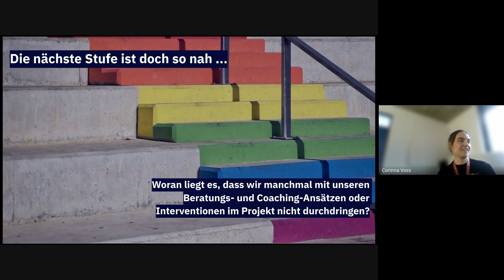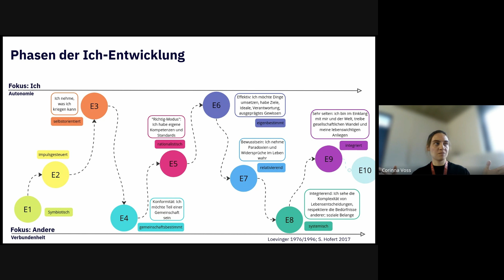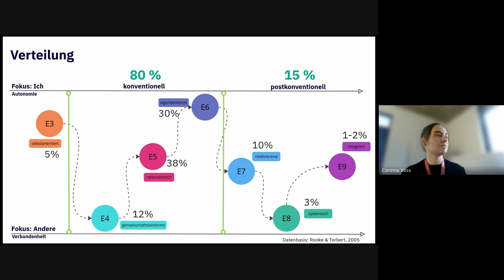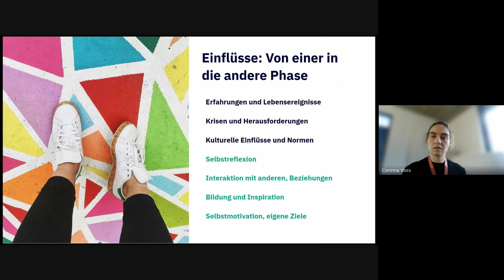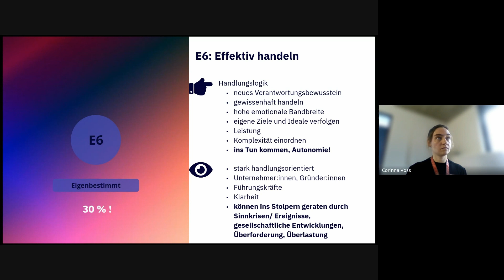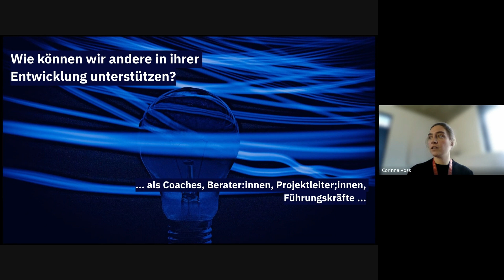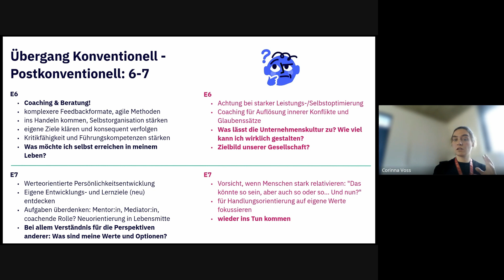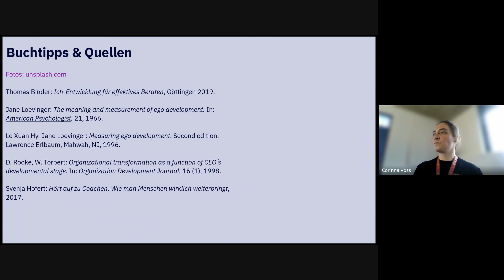Tech Friday 2023 Talk "Jetzt veränder dich doch mal!"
Der Vortrag "Jetzt veränder Dich doch mal!" wurde von Corinna Voss im Rahmen unserer Hauseigenen Konferenz Tech Friday 2023 gehalten.

Woran liegt es, dass wir manchmal mit unseren Beratungs- und Coaching-Ansätzen oder Interventionen im Projekt nicht durchdringen und die Menschen im (Kunden-)team nicht erreichen? Wie entsteht Veränderung wirklich?
Gerade für "schwierige Fälle" und Widerstände können die Phasen der Ich-Entwicklung aus der Entwicklungspsychologie eine Hilfe sein, um mit frischem Blick auf Menschen und Teams zu schauen. Ihr lernt im Talk die Entwicklungsphasen von Menschen kennen und erfahrt, welche Muster und Handlungslogiken in welcher Phase typisch sind. Wenn wir verstehen, wie die Menschen um uns herum ticken, können wir sie wirksamer unterstützen und verstehen auch uns selbst und eigene Handlungsmuster besser.

Du möchtest Qvest Digital näher kennenlernen? Schau bei unseren Stellenanzeigen vorbei

Weitere spannende Themen zu Softwareentwicklung, agiler Arbeit und Neuigkeiten aus dem Hause Qvest gibt es im Blog